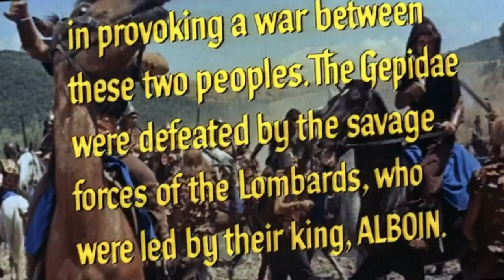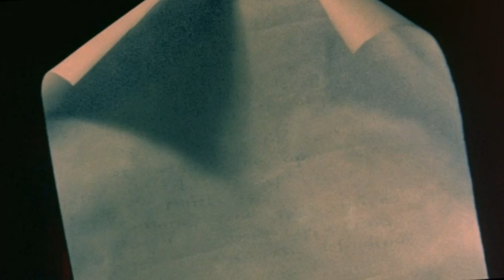Меч завойовника історична драма українською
Турбуючись за безпеку своїх кордонів, римляни стравлюють два племена варварів, гепедійців і ломбардців, між собою, провокуючи війну між ними. Здобувши кілька тактичних перемог, вождь ломбардців пропонує своїм суперникам перемир'я, щоб вони могли спільно протистояти римлян. В якості умови, він вимагає віддати йому в дружини дочку вождя гепедійців Росмунду, яка таємно заручена з одним із кращих воїнів свого племені...